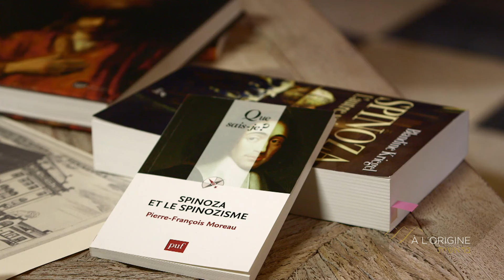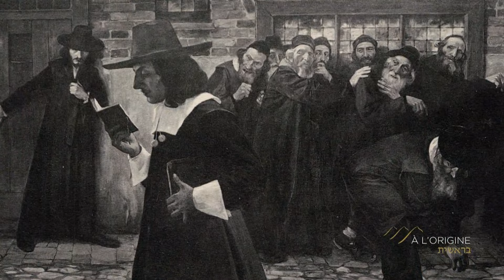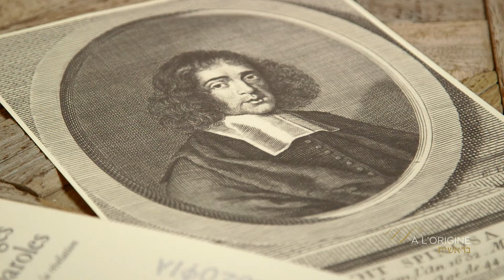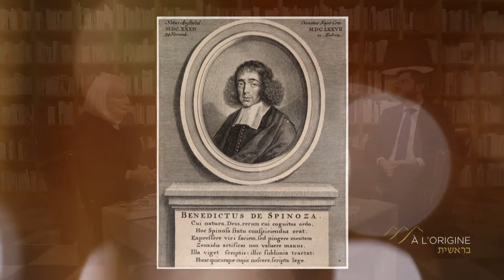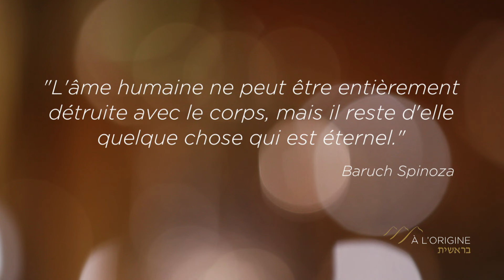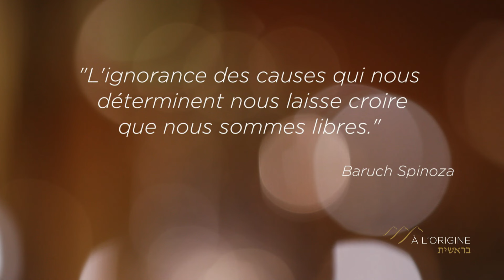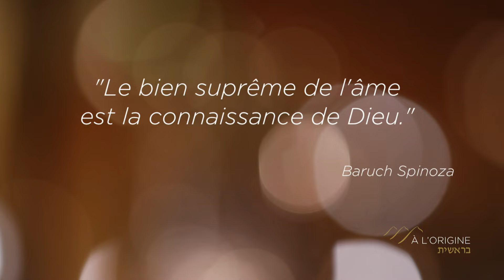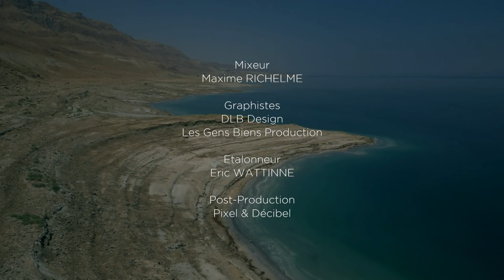À L’ORIGINE BERECHIT« BARUCH SPINOZA, LE PRINCE DES PHILOSOPHES » AVEC BLANDINE KRIEGEL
Qui est Baruch Spinoza ?

Considéré comme l’un des plus éminents théoriciens de la démocratie, nous nous intéresserons à son parcours, sa philosophie et son rapport au divin.

Destin extraordinaire de l’un des plus grands penseurs de notre temps, « Baruch Spinoza, le prince des philosophes ».

🎬À l’Origine, une émission produite et réalisée par @stevesuissa